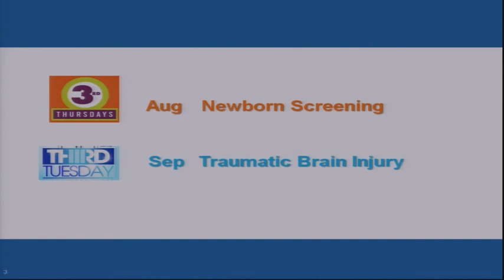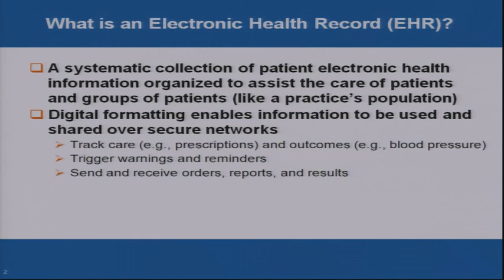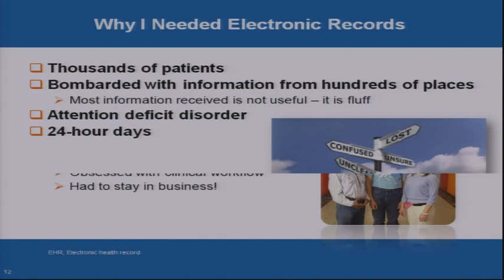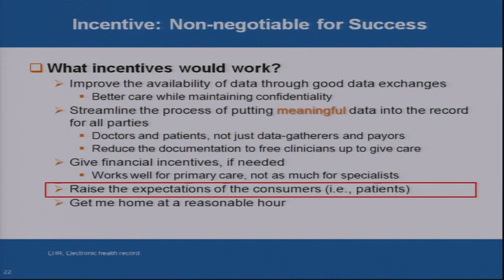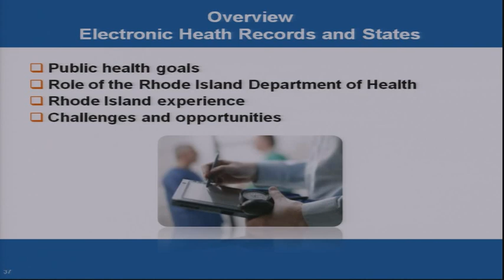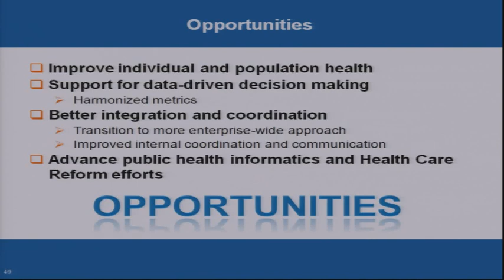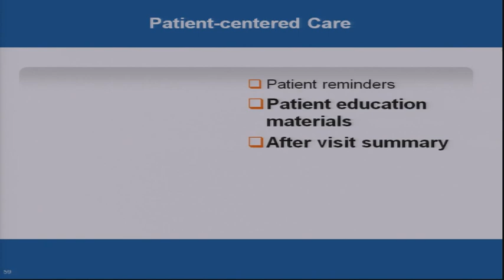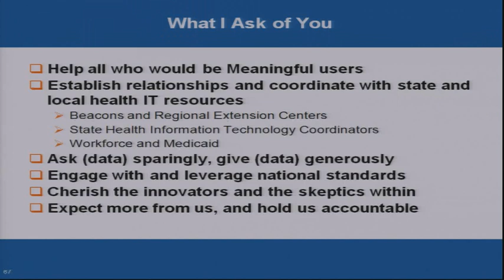Electronic Health Records: What's in it for Everyone?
Electronic health records (EHRs) allow for the systematic collection and management of patient health information in a form that can be shared across multiple health care settings.  By providing easier access to patients' medical records, EHRs can help improve healthcare quality, efficiency, and safety.  But despite these advantages, the expense of system implementation has slowed EHR adoption rates, even though they have the potential to significantly reduce health care expenses over time. This session of Public Health Grand Rounds will explore the issues of EHR implementation with particular attention to public and population health while addressing concerns of cost, patient confidentiality, and other challenges.